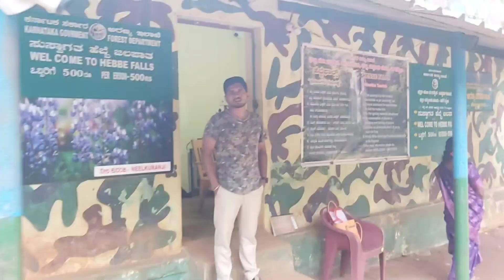Bhadra Forest Open Jeep Journey RIDE-G